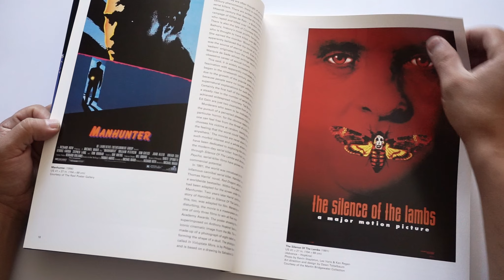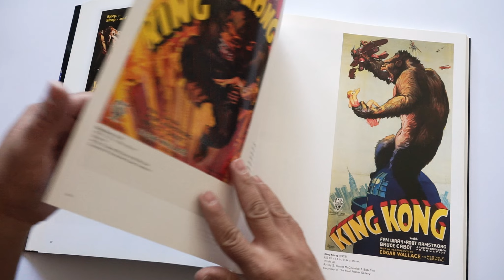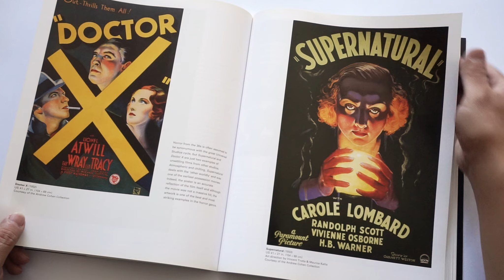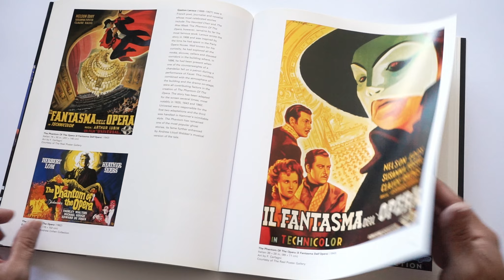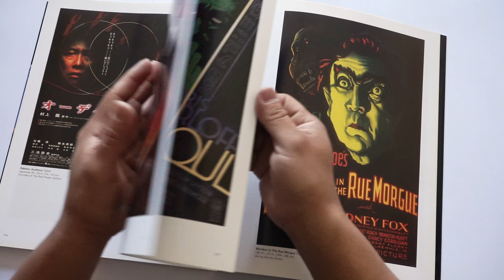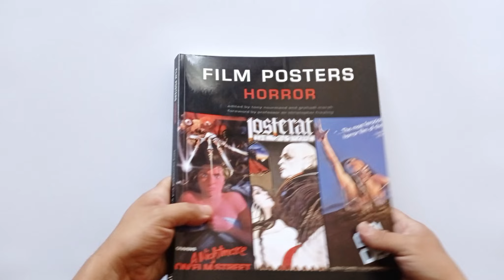Film Posters Horror - Libro de Carteles de Películas de Horror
Tal vez sean han percatado de que no todo lo que publico esta relacionado con comics, animación y manga, también publico algunas cosas de videojuegos y cine, y este libro de carteles de cine de horror me parece que podría interesarles.

Libro de Pasta Blanda
Editado por Evergreen-Taschen
Edición 2006
Idioma Inglés
Impreso en Singapur
192 páginas
Dimensiones 24.7 x 30 cm

CIUDAD DE MÉXICO - 23 OCTUBRE 2022